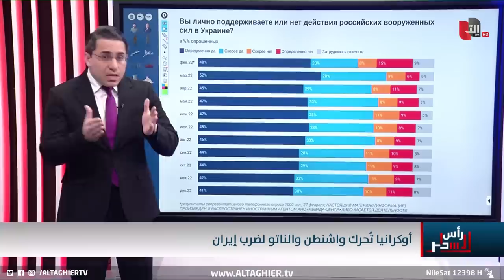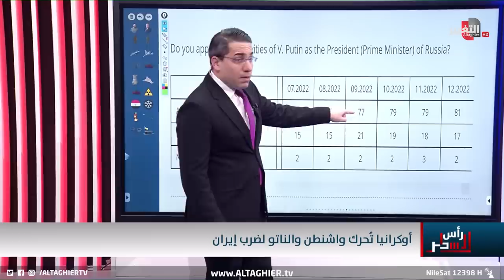اوكرانيا تفضح ايران و تدفع بايدن لقصفها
موقع قناة التغيير الفضائية الالكتروني